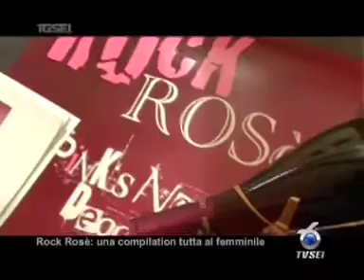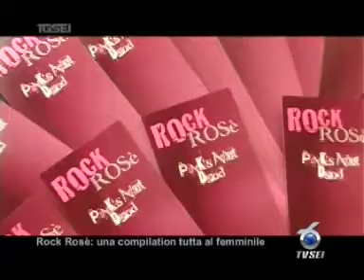0805 Rock Rosè una compilation tuttta al femminile